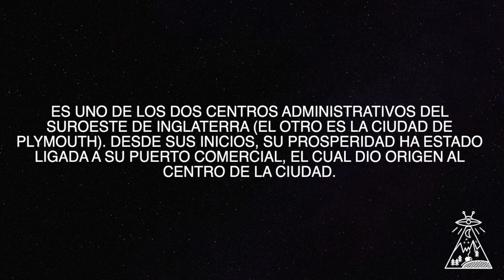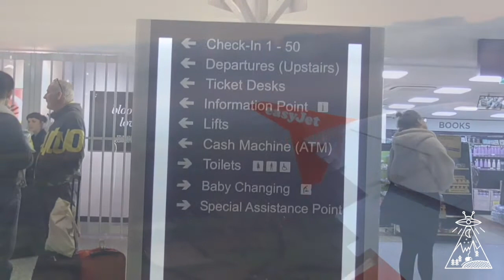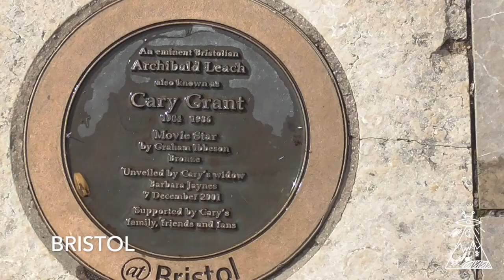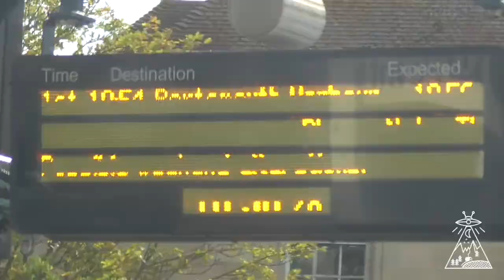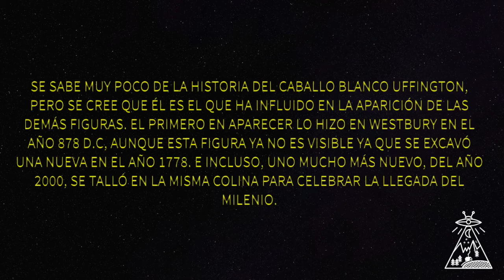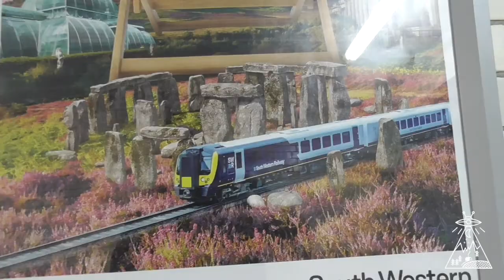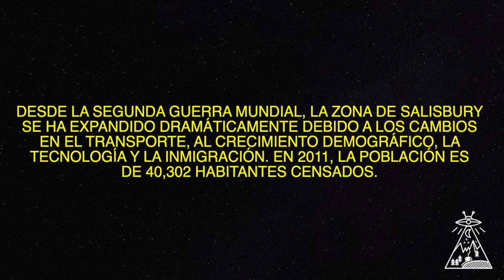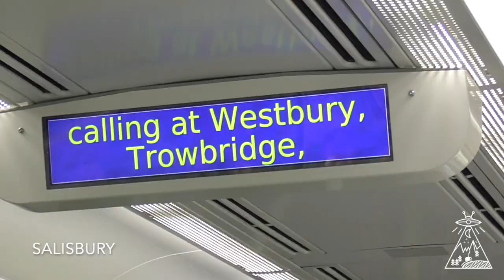BRISTOL - SALISBURY Y EL CABALLO DE WESTBURY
Viaje a Inglaterra, para visitar las ciudades de Bristol y Salisbury, y por casualidades, me encontré con el Misterioso Caballo blanco de Westbury, próximo video, STONEHENGE.

GRACIAS.